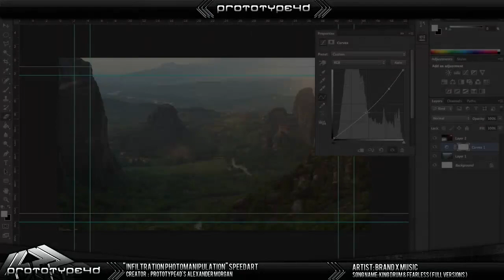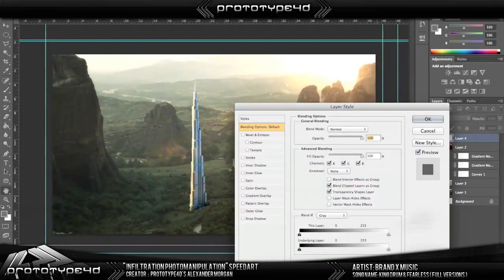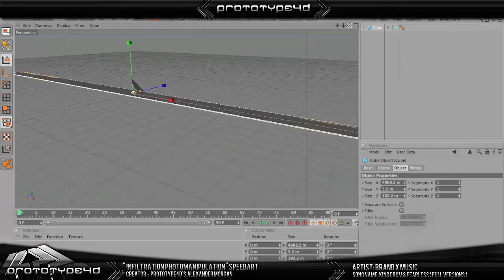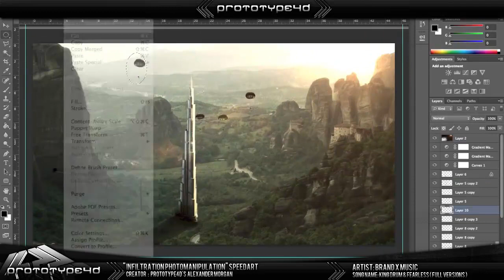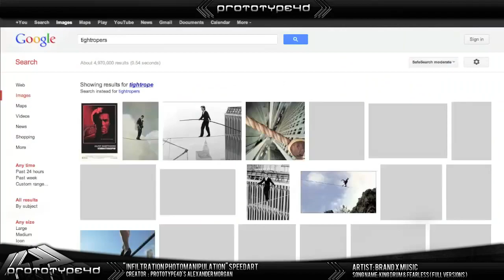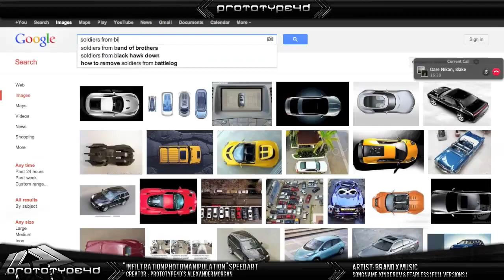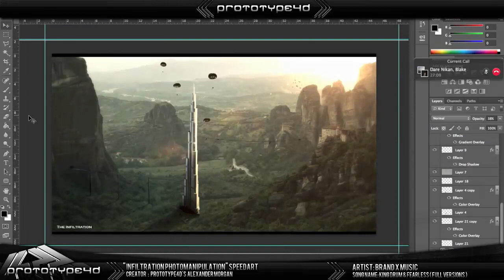Infiltration Photomanipulation | Time Lapse | Prototype4D's Alexander Morgan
Words Of Alexander Morgan " Hey Everyone, speedart time! be sure to drop some likes + fav's, If you did enjoy! I loved making this, it is fairly simplistic, but it has a pretty interesting concept around it. As always, thank you all for taking the time to watch! means a lot. 11k! thankss "

Credit to the music artist!

Song 1 - King Drum
Song 2 - Fearless